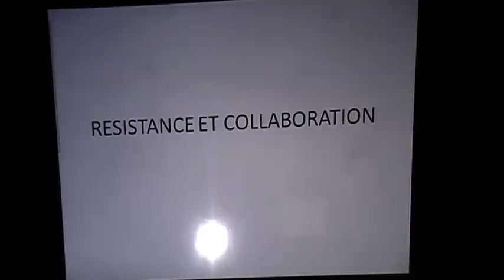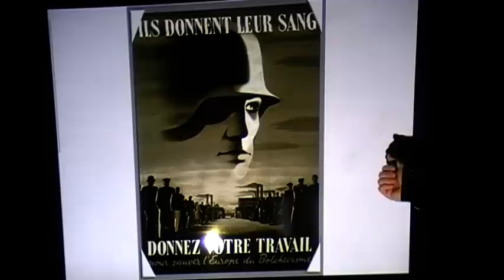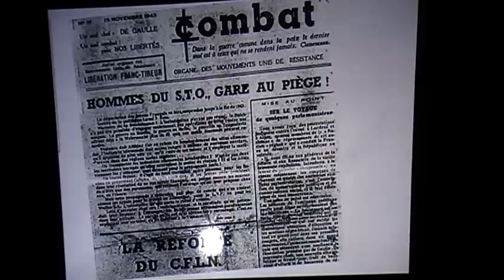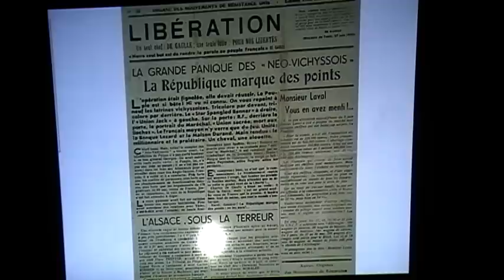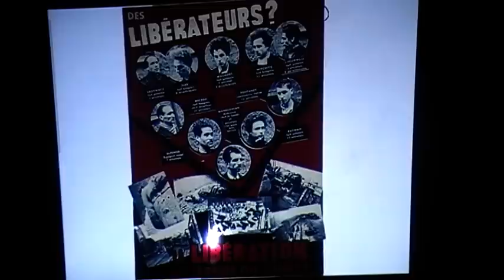LA SECONDE GUERRE MONDIALE - COLLABORATION ET RESISTANCE